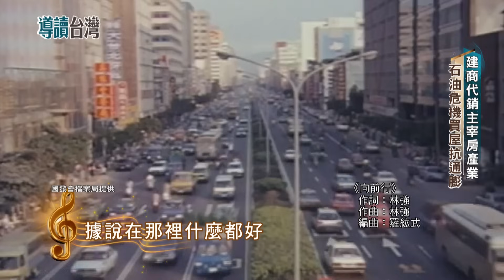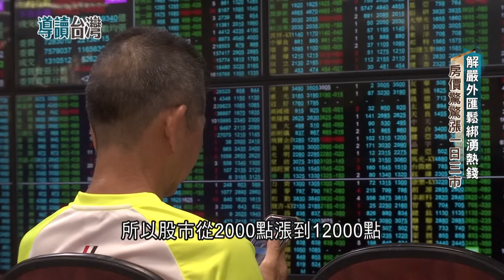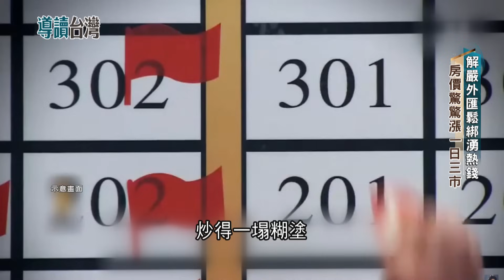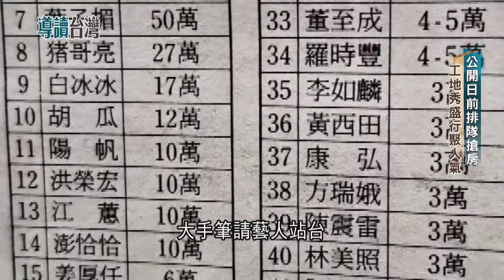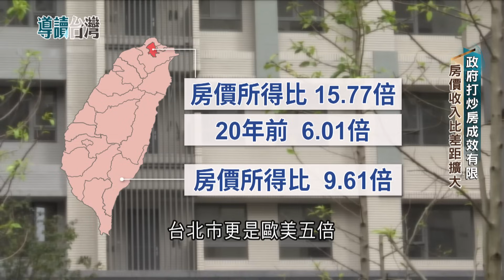台灣房市歷經六次循環五次打房 每坪一萬到每坪百萬! 房價更迭積蓄時代眼淚 限建查資金抽銀根 兩蔣打房令抓炒房 買房漸成遙不可及的夢想｜謝哲青 主持｜【導讀台灣 精選】20230828｜三立新聞台